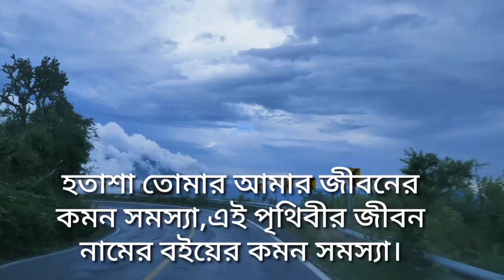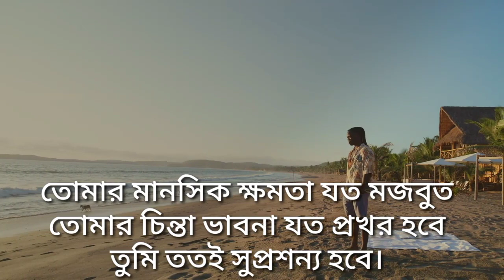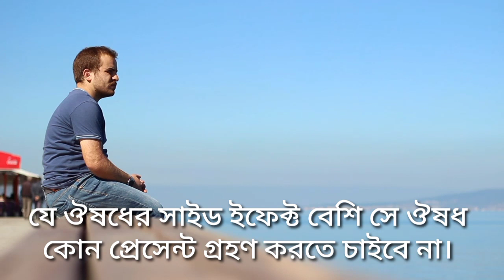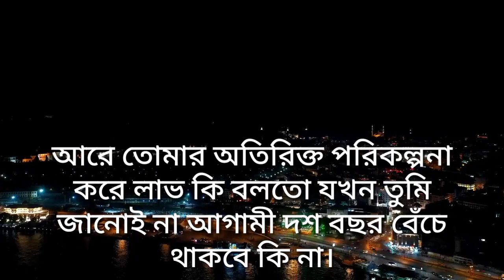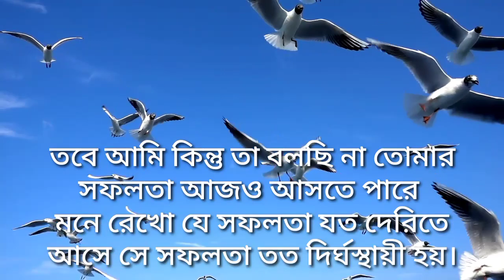হতাশা ও ডিপ্রেশন এই ভিডিও দেখলে সমাধান পাবেন _ life changing sad quotes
আমাদের এই চ্যানেলটি আপনাকে অনুপ্রেরণামূলক এবং ইতিবাচক উক্তিগুলোর সাথে পরিচয় করিয়ে দিবে। আপনি আপনার জীবনের মূল্য নিরূপণ করতে পারেন। এবং আপনার সাফল্যের সর্বোচ্চ চূড়ায় পৌঁছাতে সক্ষম হতে পারেন। এই ভিডিওতে থাকা একটি বাক্যই হয়তো আপনার জীবনে আমূল পরিবর্তন করে দিতে পারে।

ভিডিওটি ভালো লাগলে একটি লাইক করে পাশে থাকবেন। কারণ আপনার একটি লাইক আমাদের পরবর্তী ভিডিও বানাতে অনুপ্রেরণা যোগায়।

motivational quotes
motivational video
motivational speaker
motivational Bangla speech
motivational sad speech
inspirational video
motivational words
heart touching quotes
powerful heart
Bangla motivation
monishider Bani
koster Kotha Bhalo Kotha